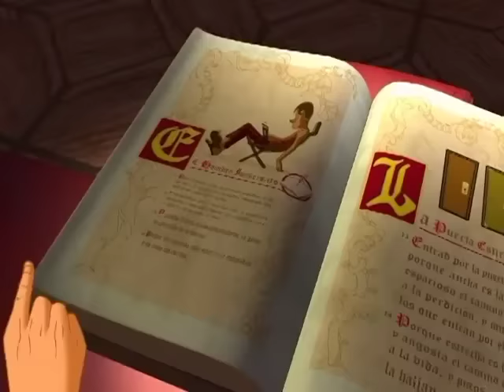Manuel Bonilla Kids | El Hombre Sabio, Te Seguiré Señor, Solamente En Cristo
Letra de la Canción:

El hombre sabio su casa construyó
//Sobre la roca solida quedó//
Y la casa no Cayó

El hombre necio su casa construyó
//Sobre la arena floja la dejó//
Y la lluvia comenzó.

///Vinieron lluvias y el río se desbordó///
Y la casa se cayó.

///Yo construiré mi casa en el Señor///
Pues la roca es el Señor.

Si ruge tempestad, Jesús es roca mia
En el vendaval Jesús es mi sostén.

Parece naufragar mi alma en alta mar
Jesús mi salvador es mi guía.

Te seguiré, te seguiré Señor
Te alabaré, te alabaré Señor.

Y contaré tu gran amor
Que solo en Cristo hay salvación.

Solamente en Cristo, solamente en Él
La salvación se encuentra en Él.

No hay otro nombre para los hombres